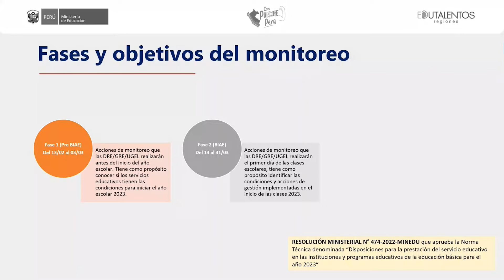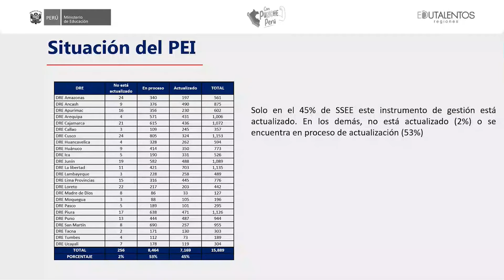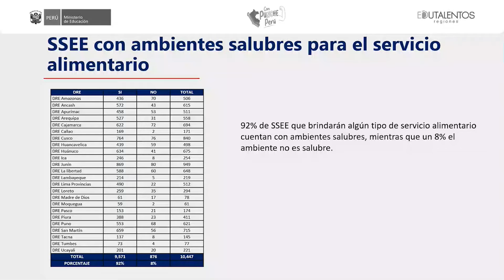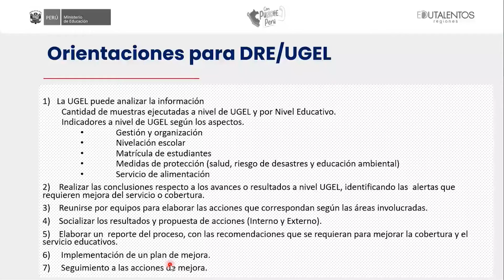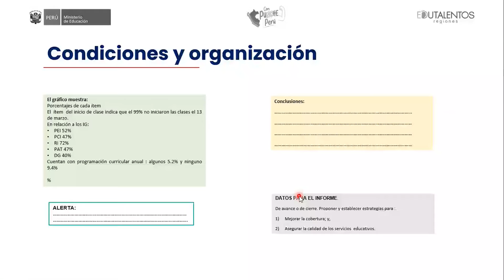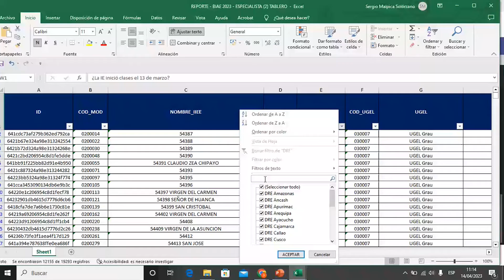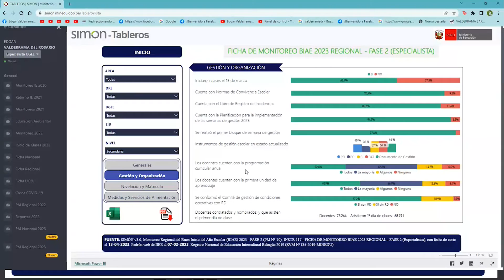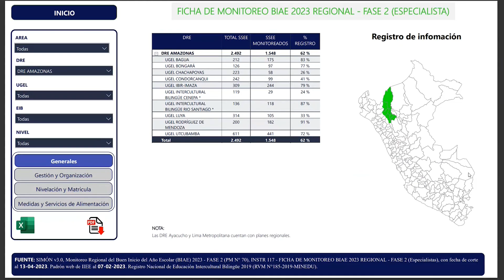Asistencia técnica: Socialización de resultados del monitoreo BIAE 2023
Dirigido a:
Directores de Gestión Pedagógica de la DRE/GRE y Jefes de Gestión Pedagógica de las UGEL
Directores de Gestión Institucional de las DRE/GRE y Jefes de Gestión Institucional de las UGEL
Especialistas de Gestión Pedagógica
Especialistas de equipos de monitoreo
Responsables de SIMON de las DRE y UGEL de la plataforma SIMON

Fecha: 14/02/2023